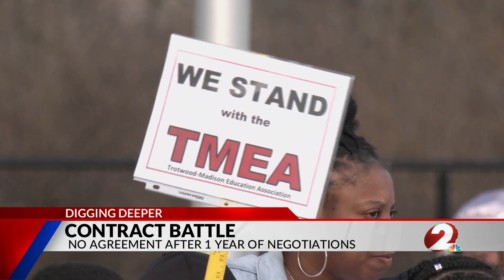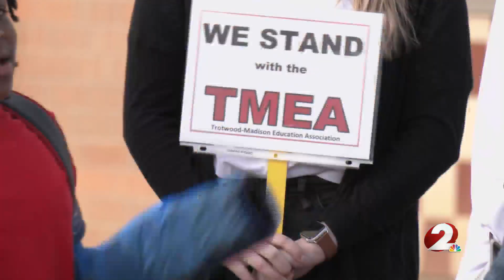Trotwood teachers union, school district still not settled on contract 1 year later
A school district and union leaders addressed a contract battle during Thursday night's school board meeting. Negotiations for a new teachers union contract have been going on for a year at Trotwood-Madison City Schools.